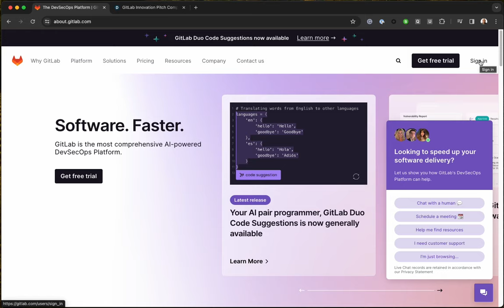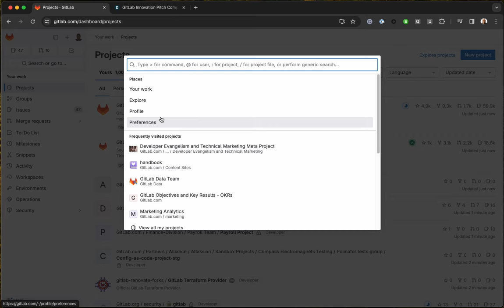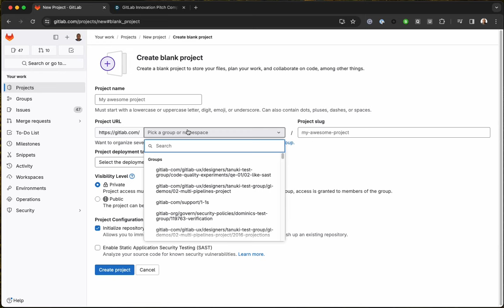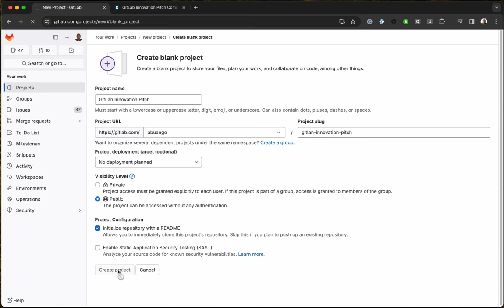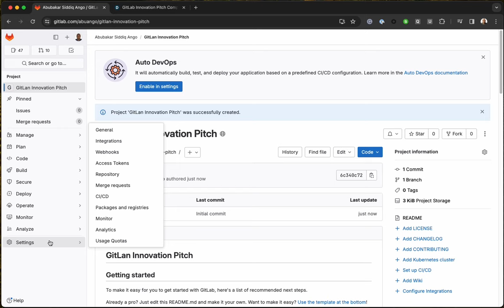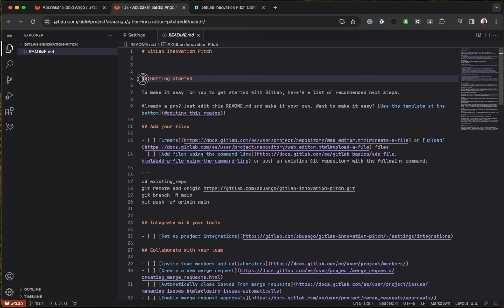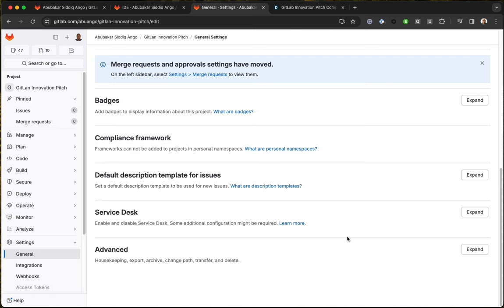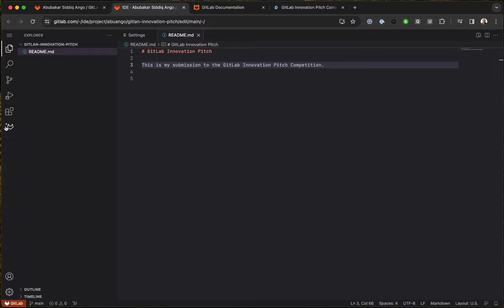Novo no GitLab, vamos explorar - GitLab Innovation Pitch Competition - (Portuguese-Brazil)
Novo no GitLab, vamos explorar - GitLab Innovation Pitch Competition

Visite para saber mais sobre o GitLab Innovation Pitch Competition.

Você pode encontrar recursos sobre como contribuir com o GitLab